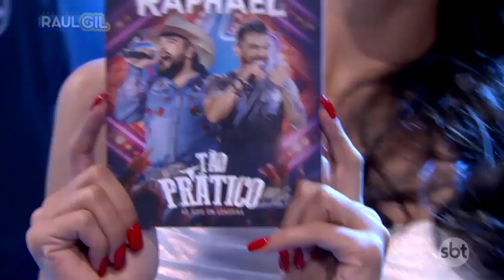LÉO & RAPHAEL cantam "Cê Gosta" | JOGO DO BANQUINHO | RAUL GIL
emissora: SBT